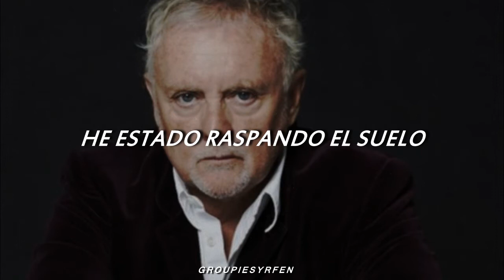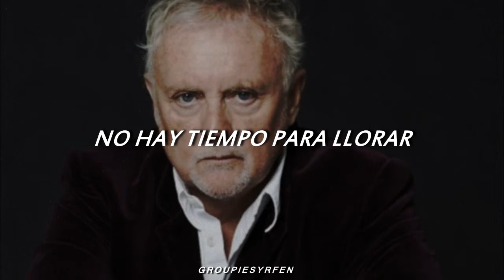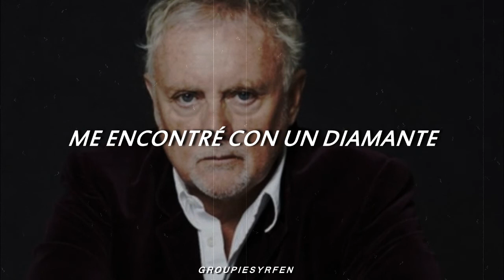Quality Street - Roger Taylor | subtitulada al español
"Quality Street" es la cuarta canción del quinto album de estudio del baterista de Queen, Roger Taylor, titulado "Fun On Earth", que esta conectada tanto a la pista anterior ("Be With You") como a la siguiente ("I Don't Care").

Esta canción aparece al final de la pelicula solitary, cuya banda sonora está compuesta por el mismo Roger.

En el intermedio de la canción se aprecia un solo de saxofón, el cual fue tocado por Steve Hamilton.

¡Puedes hacerme el pedido de cualquier canción que gustes que traduzca en los comentarios!, activa las notificaciones para que no te pierdas de ninguna novedad del canal, y comparte si ha sido de tu agrado, ¡gracias!